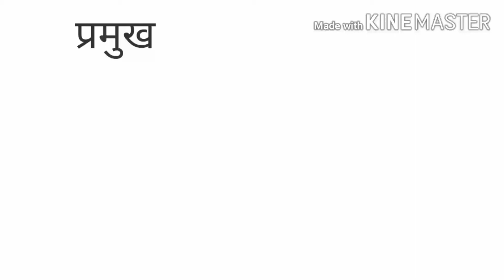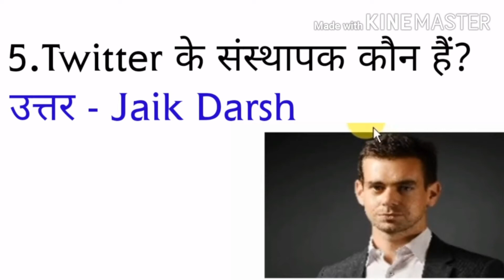प्रमुख कम्पनियां एवं उनके संस्थापक // companies And It's founder | Important Company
M Study Channel
physics for NTPC
physics for competitive physicmplete physics for NTPC
complete physics for competitive exams science for rrb ntpc
M Study Channel
science for ntp
physics crash course in hindi
भौतिक विज्ञान
M Study Channel
 science for competetive exams
 science ras
Physics
 bhaotiki
sound
by M Study Channel
electricity
power
 light
NEET
ssc
cgl
M Study Channel
ssc cgl
 ssc cpo
 cds
upsc
bankin
bank po
 sbi
 rrb
railway
ntpc
rrn je
mts
M Study Channel
chsl
vigyan
vigyan crash course
 vigyan best video
bhautik vigyan
physics master video
science ssc
M Study Channel
 science bpsc
science railway
विज्ञान
विज्ञान क्रैश कोर्स
विज्ञान सम्पूर्ण अध्ययन
 सम्पूर्ण भौतिक विज्ञान
विज्ञान प्रतियोगी परीक्षा
 भौतिक राशियां
 न्यूटन
 आइंस्टीन
जीव विज्ञान
M Study Channel
रसायन विज्ञान
science for ntpc
ssc science
science for ssc cgl
physics for
M Study Channel
s for competitive exams
m study channel
science gk in hindi
science quiz
M Study Channel
m study channel
Chemistry gk
 Science Most Important Questions and Answers
m study channel
General Science
Physics
M Study Channel
Unit
stricks
uttar pradesh policeconstable
railway groupD
पुलिस कांस्टेबल
general knowledge
gk questions
gk
lgk in hindi
trivia
samanya gyan prashn
gk mcqs
general awareness
सामान्य ज्ञान
Divide
maths
mathematics
 short trick
 short tricks
best solution
divide kaise karte hain
square
 multiply
math tricks by rahul sir
math trick
 short tricks wirh ravi
 Short Trick
ssc
upp
 square trick
multiply trick
math short trick with rahul
compound interest
simple interest
ssc
utkarsh kumar gaurav sir
utkarsh classes
ssc gd
Gk tricks
ssc
sbi
SSC
SBI
BANK
up police  gs previous year questions
up constable new vacancy 2023 up constable syllabus 2022
upp  gk rojgar with ankit
UP GK Super Series
up gk
about up
up samanya gyan in hindi
up 2023
उ०प्र० सामान्य ज्ञान
gk mcqs
सामान्य ज्ञान
kumar gaurav sir
gaurav sir 7 fere
पुलिस कांस्टेबल
उत्तर प्रदेश पुलिस
general knowledge
gk questions
उत्तर प्रदेश पुलिस
Uttar Prade
geography gk
gk
 gk in english
M Study Channel
indian geography in english
indian geography questions in english indian geography questions
indian geography
physical features of india
india gk
M Study Channel
 india map
 india geography
GEOGRAPHY
 physical features
 himalaygk
M Study Channel
indian geography gk
indian geography general knowledge  geographhindigk n hindi
M Study Channel
M Study Channel
geography gk tricks geogrtricor all competitive exam
top indian geography